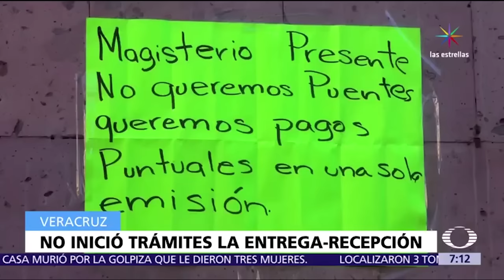Adeudos de Duarte paralizan transición en Veracruz - Despierta con Loret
Los adeudos millonarios que dejó Javier Duarte en Veracruz paralizan los trabajos de transición de gobierno.